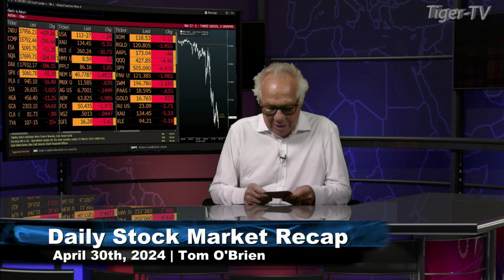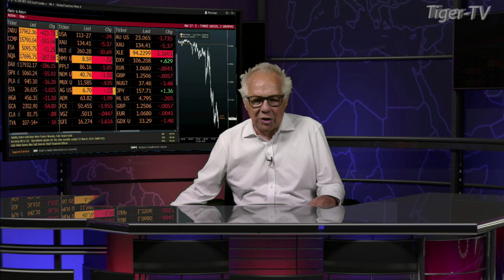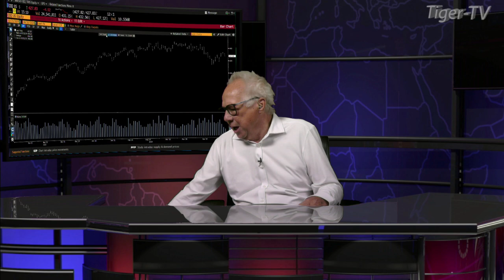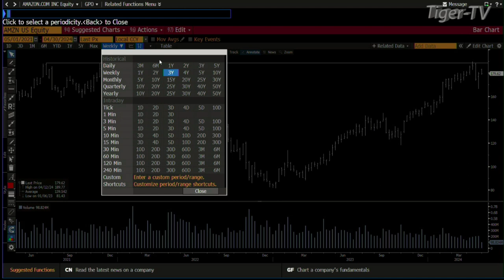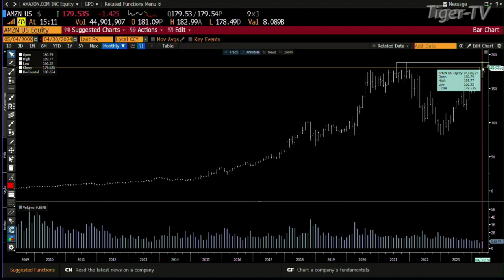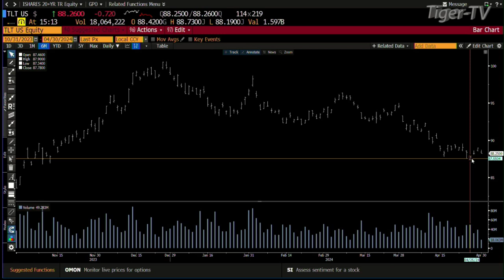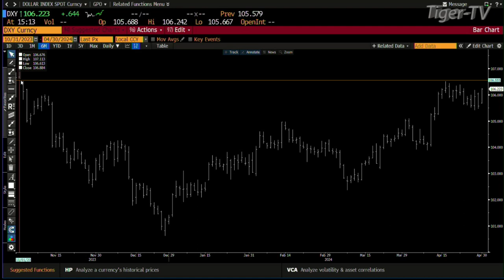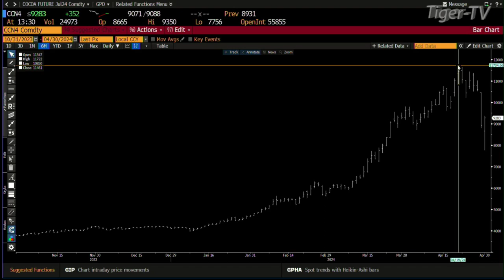April 30th Daily Market Recap - 2024